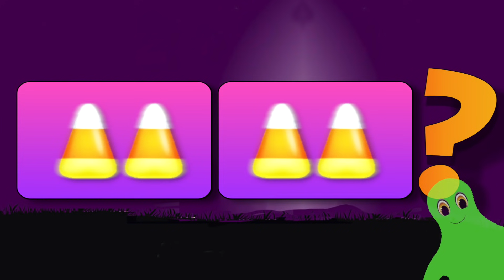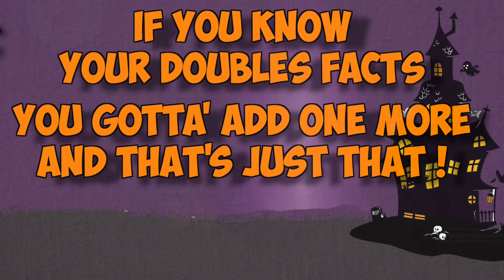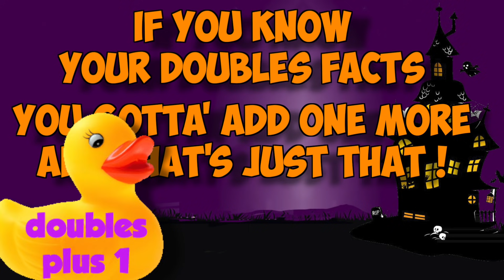Doubles + 1 Song! (addition facts for Halloween!)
I wrote this to help my early elementary students understand the concept of doubles plus one (1 - 5) Can be reinforced with related number strings- hope you enjoy!

LYRICS:
Doubles + 1 are so much fun!

If you know your doubles facts,
you gotta’ add one more, and that’s just that!

I think it was last Halloween,
I was dressed right up as a purple jellybean
I was trick or treating from door to door,
and I didn’t want less, I always wanted more!
My hands were filled with 1 treat each,
but I wanted one more, cause treats are sweet!
If double 1’s, two treats that glow,
then what’s one more?
I don’t know!!
If doubling 1 is 2 you know,
when you add one more you get 3, let’s go!

My hands were filled with 2 treats each,
If doubling 2 makes 4 that glow,
I don’t know!
If doubling 2 is 4 you know,
then we’re sure one more, is 5, let’s go!

My hands were filled with 3 treats each,
If doubling 3 gives 6 that glow, then what’s one more?
If doubling 3 is 6 you know,
then we’re sure one more, is 7, let’s go!

My hands were filled with 4 treats  each,

If doubling 4 gives 8 that glow,
I don’t know!
If doubling 4 is 8 you know,
then we’re sure one more, is 9, let’s go!

My hands were filled with 5 treats  each,
If doubling 5 gives 10 that glow,
I don’t know!
If doubling 5 is 10 you know,
then we’re sure one more, is 11, let’s go